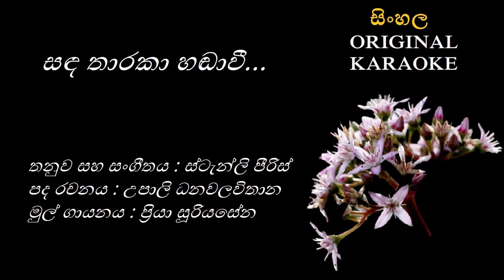Sanda Tharaka Handawee - සඳ තාරකා හඬාවී - KARAOKE-PriyaSuriyasena/ UpaliDhanawalavitha/StanleyPieris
තනුව සහ සංගීතය : ස්ටැන්ලි පීරිස්
පද රචනය : උපාලි ධනවලවිතාන
මුල් ගායනය : ප්‍රියා සූරියසේන